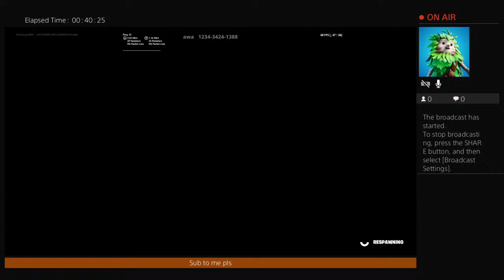New keyboard and mouse gameplay ( its my birthday !!!!!!)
Tik tok is jakesmith8909